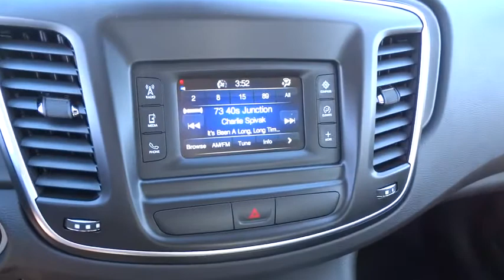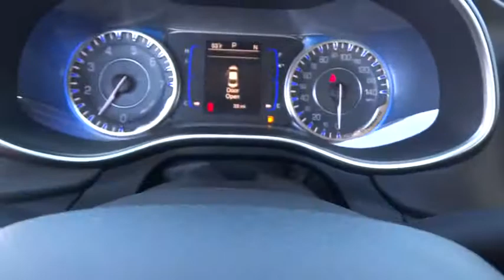2016 CHRYSLER 200 GN117120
2016 CHRYSLER 200
Lithia CJD Helena:

3377 US Highway 12 E

IPod/MP3 Input, Bluetooth, Back-Up Camera, ENGINE: 2.4L I4 MULTIAIR, CONVENIENCE GROUP, TRANSMISSION: 9-SPEED 948TE AUTOMATIC... Alloy Wheels, QUICK ORDER PACKAGE 28E. Velvet Red Pearl Coat exterior, Limited trim. CLICK NOW!br /br /KEY FEATURES INCLUDEbr /Back-Up Camera, iPod/MP3 Input, Bluetooth MP3 Player, Aluminum Wheels, Keyless Entry, Steering Wheel Controls, Child Safety Locks, Electronic Stability Control, Bucket Seats. br /br /OPTION PACKAGESbr /CONVENIENCE GROUP Leather Wrapped Steering Wheel, Sun Visors w/Illuminated Vanity Mirrors, Body Color Power Heated Mirrors, Heated Exterior Mirrors, Power 8-Way Driver Seat, Power 4-Way Driver Lumbar Adjust, ENGINE BLOCK HEATER, QUICK ORDER PACKAGE 28E Engine: 2.4L I4 MultiAir, Transmission: 9-Speed 948TE Automatic, TRANSMISSION: 9-SPEED 948TE AUTOMATIC (STD), ENGINE: 2.4L I4 MULTIAIR (STD). br /br /WHO WE AREbr /Lithia Chrysler Jeep Dodge of Helena, located at 3377 US Highway 12 E Helena, Montana is happy to tell you that we've been serving the Great Falls, Butte and Bozeman area for longer than many of you might have owned your current car. With those years comes invaluable expertise, which we put to your advantage. We're not just talking acumen on new RAM, Dodge, Jeep and Chrysler models, but used cars, service and auto repairs and perhaps most importantly - financing. br /br /Price does not include title, license, or dealer doc fees.  Price contains all applicable dealer incentives and non-limited factory rebates. You may qualify for additional rebates; see dealer for details.br / Our multi-point inspection does not guarantee a recall free vehicle.